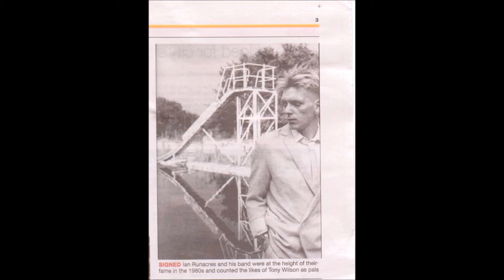Dislocation Dance ‎– ‎We Can Work It Out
Show Me EP / Rough Trade (1983)